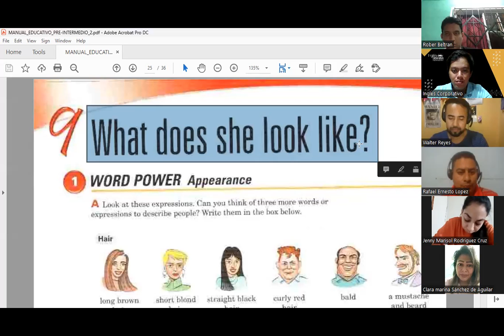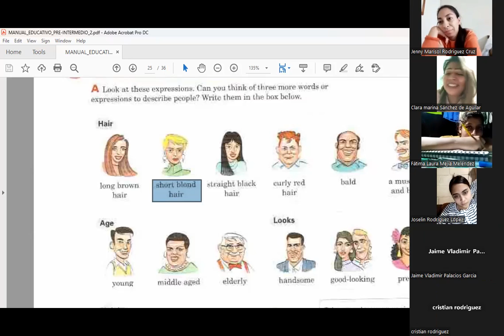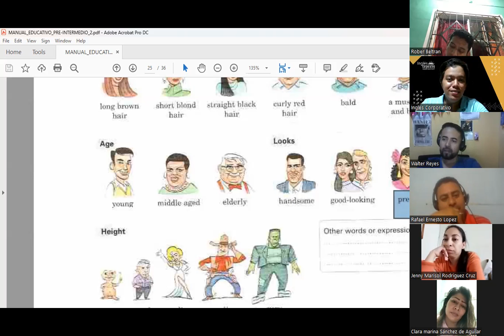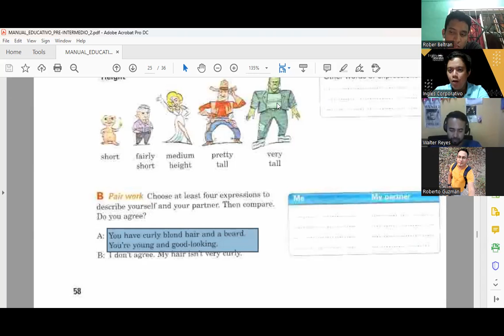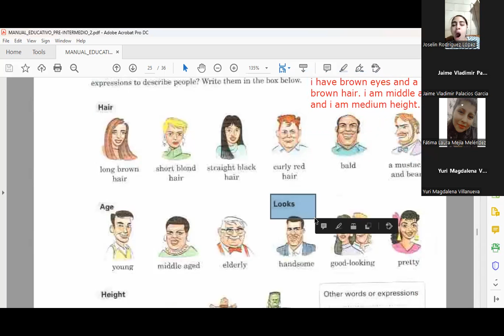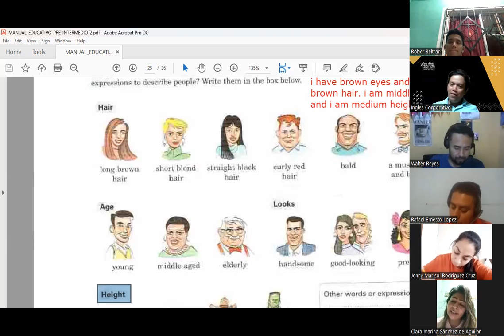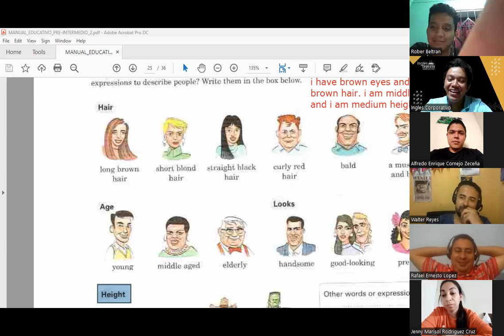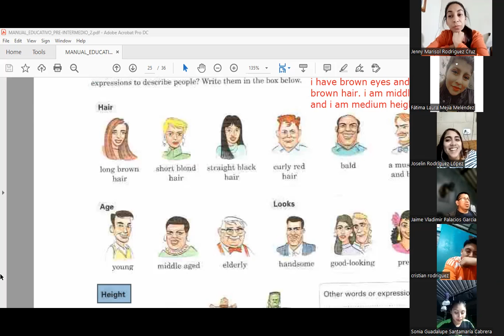Sesion 9 -01-11-2023 -FI-REGA-115 -Hernandez -Vocabulary about appearance